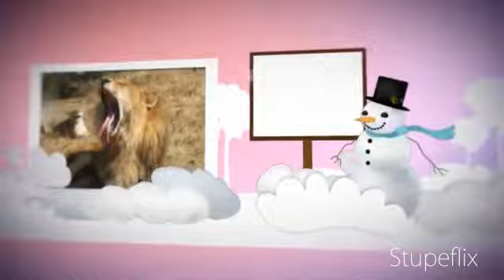apple, blog, business, christmas, gifts, community, computer, craft